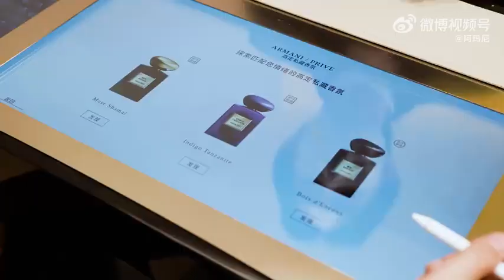Dịch Dương Thiên Tỉ tại sự kiện quảng bá Amarni 25.12.2022